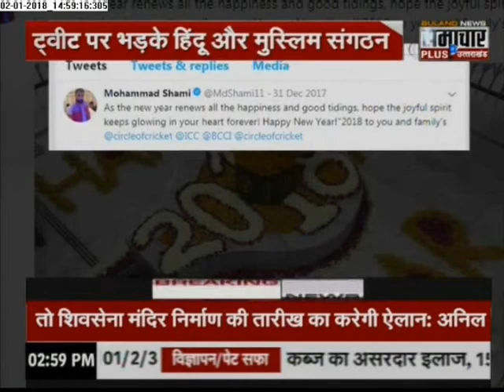मो. शमी ने पोस्ट की शिवलिंग PIC, कमेन्ट आया- 'सुधर जा.. बर्बाद होगा'